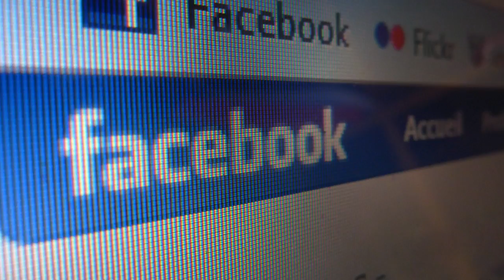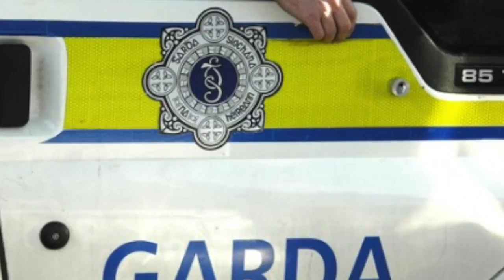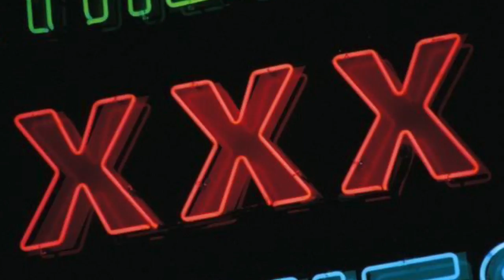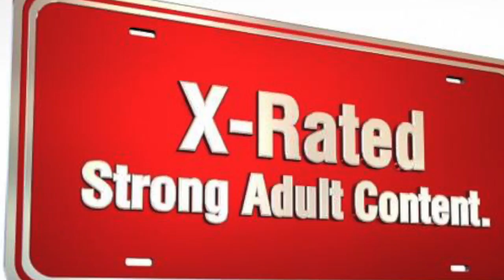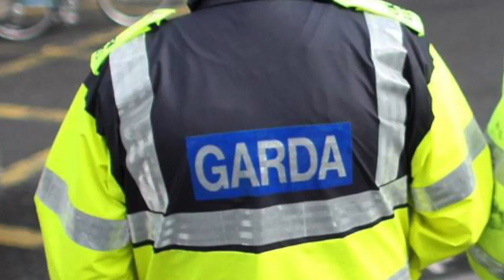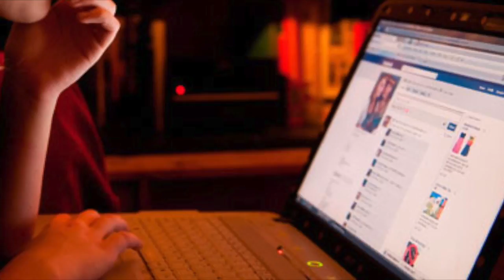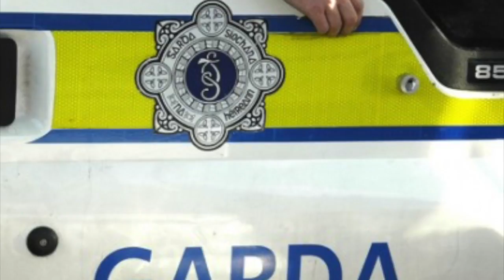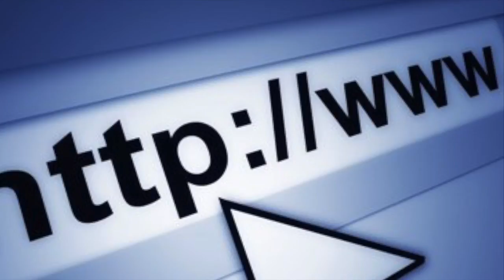Neil Prendeville Speaks To Girls Affected By Photos On International Porn Sites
Yesterday we broke an incredible story involving up to 40 young Cork girls who have had their teen photographs harvested for use on an international porn site. We are liaising with the Gardai to try to bring the perpetrators of this crime to justice. Earlier today Neil spoke to some of the girls affected, concerned parents, other victims of identity theft/catfishing and industry watchdogs